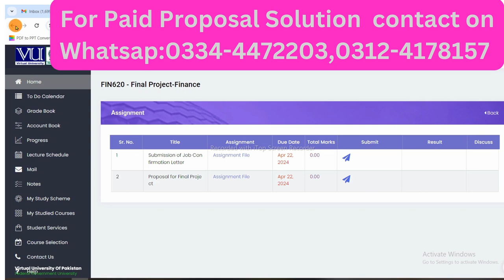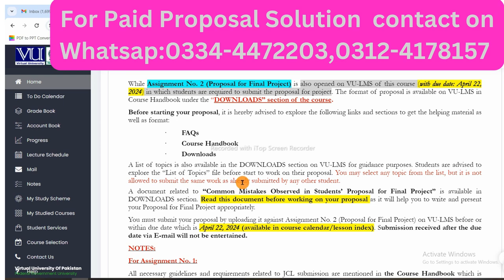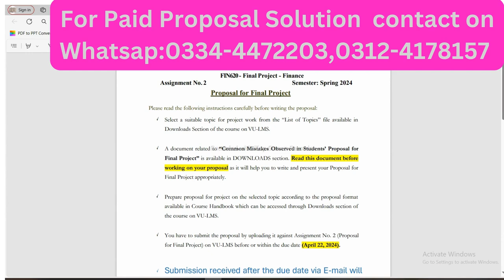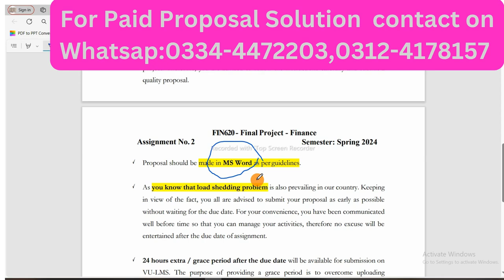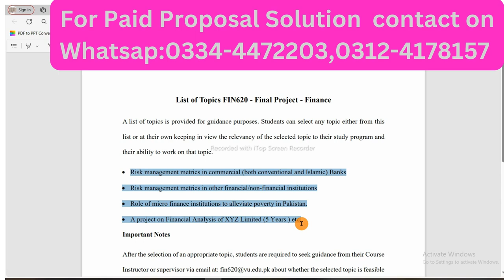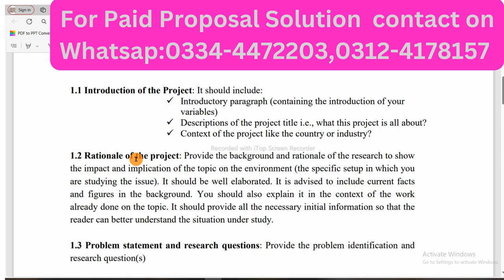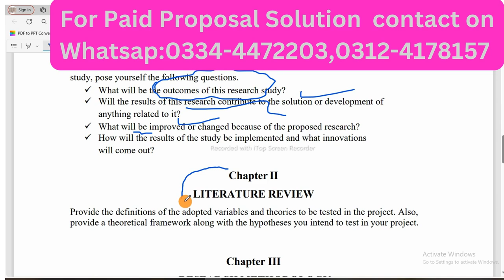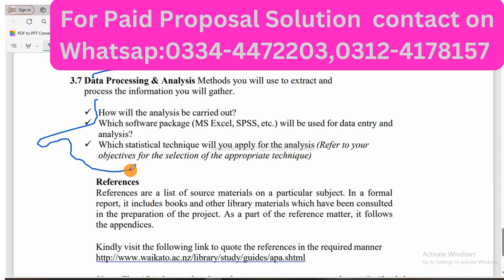fin620 assignment 2 solution spring 2024 I Fin619 Assignment 2 SolutionI how to make proposal fin620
fin620 assignment 2 solution spring 2024 I Fin619 Assignment 2 SolutionI how to make proposal fin620 by nadia khan online academy
Welcome to Nadia Khan Online Academy! In this video, we present the solution to FIN620 Assignment 2 for the Spring 2024 semester. If you're struggling with your assignment or seeking guidance on how to craft a winning proposal for FIN620, you've come to the right place.
Don't let the complexities of financial proposal writing hold you back. Join us now and unlock the secrets to success in FIN620. Hit the play button and embark on your journey to mastering proposal writing with Nadia Khan Online Academy.

vu guide lines for final project,vu topic based videos,virtual university of pakistan,vu tbvs,university course,vu lecture,vu course,vu,fin620,fin619,pad619,pad620,fin620 assignment 2 solution spring 2024,fin 620 assignment 2 solution spring2024,fin619 assignment 2 solution spring 2024,fin 619 assignment 2 solution spring 2024,fin 620 proposal,fin619 topics,fin620 topics,how to make proposal fin620,how to make proposal fin 619

Regards
Nadia Khan(Scholar)